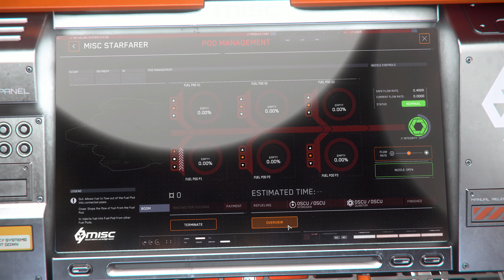Die IAE 2952: MISC • Star Citizen #22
Let's Play Star Citizen [Deutsch • 4K@60FPS]

Star Citizen
Publisher: Cloud Imperium Games
Altersfreigabe: USK 12
System: PC